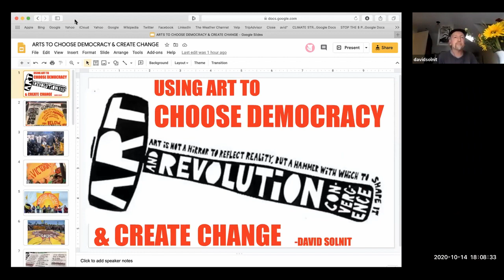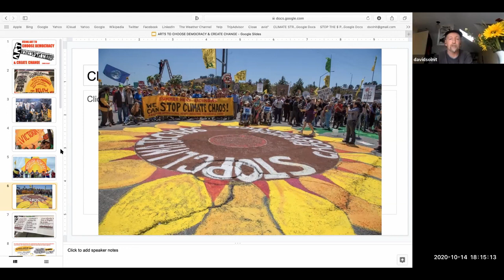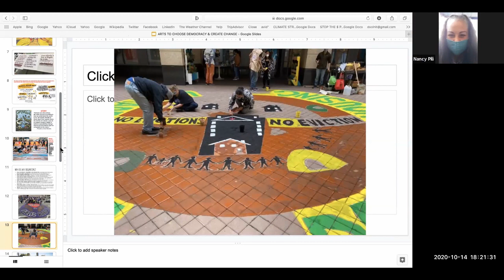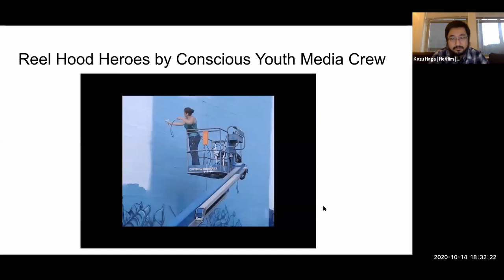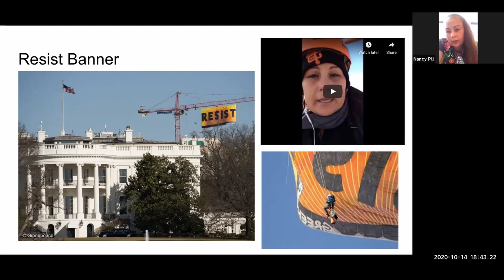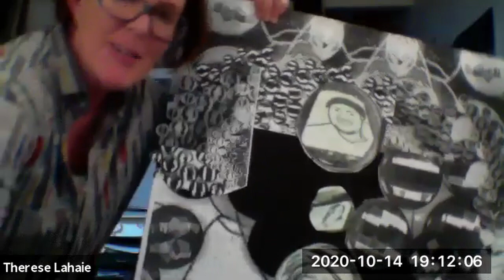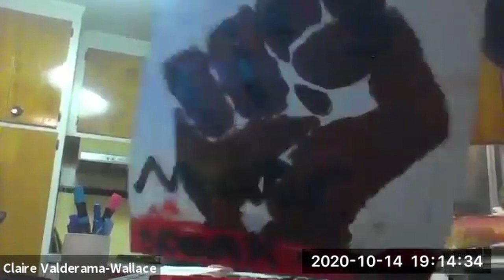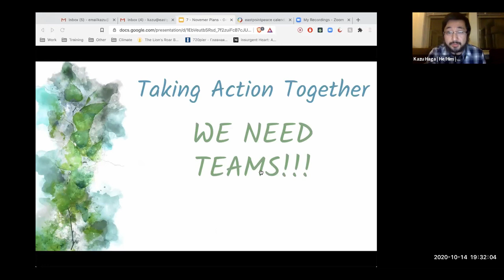Using Arts to Choose Democracy & Create Change with Nancy Pili Hernandez & David Solnit.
This workshop was given by Nancy Pili Hernandez and David Solnit on Oct. 14 as part of the "Preparing Together: Enhancement Training for the Election" series with East Point Peace Academy.

This hour and a half workshop will combine reflection on the role of arts in creating change with a hands-on online art-build. Let's create something beautiful together!

Part 1: HOW ART CREATES CHANGE: Nancy and David will share examples and ideas of how visual arts help to change the narrative and play a crucial part in campaigns to create positive change. We will also focus on democracy-protecting work underway right now, such as Choose Democracy, and will encourage people to form action teams to help prevent a stolen election. We'll offer ideas about how such teams can help their communities prepare through street postering, chalking, and street murals.

Part 2: MAKE A SIGN: The second part we will ask people to come prepared with paper and art supplies and make a sign around the Choose Democracy themes. We will offer practical tips about elements of a visually strong and compelling sign, ask folks to see how far they can get in 30-45 minutes, and then share their in-process work. The signs can be used as window posters, in your yard or fence, to carry in demonstrations and actions, or to wheatpaste in public places. We will also ask each participant to take a photo of themselves holding their finished sign and display them online to inspire others. During our art build we hope to have musicians and song leaders share some songs to inspire and support us as we create our art.

THE FACILITATORS

Nancy Pili Hernandez is a San Francisco artist, educator, activist and a member of Trust Your Struggle (TYS)---an artist collective of visual artists, educators, and cultural workers dedicated to social justice, environmental sustainability, and community activism through the medium of art. TYS is a crew, fam, and folks that are getting down for the people through graphic design, printmaking, photography, illustration, graffiti, multimedia installations, mural painting and more.

David Solnit is an East Bay artist and arts organizer, centering the arts to build movements, nurture mass participation and to help change the narratives. He has co-led the Climate Justice Mural Project facilitating large scale, multi-block street mural actions together with Idle No More SF Bay and the Society of Fearless Grandmothers in 2018 (Rise for Climate) and 2019 (Climate Strike). He is currently using arts to support the Poor People's Campaign, and Keep Families Housed anti-eviction campaign.